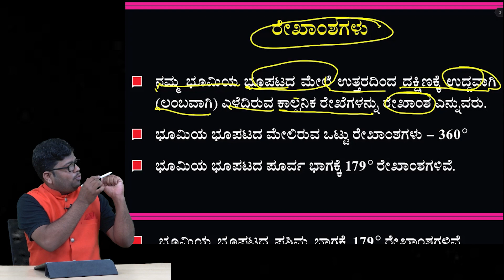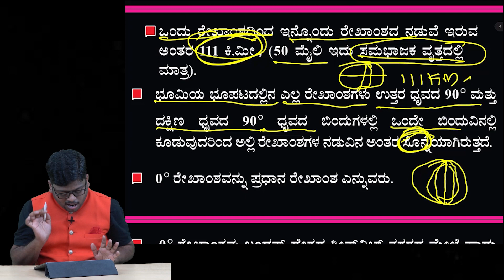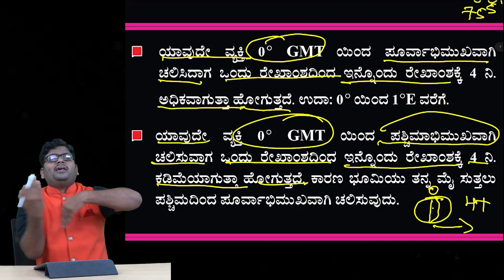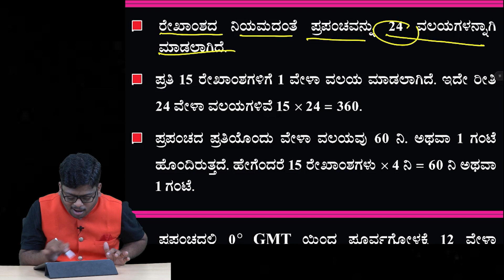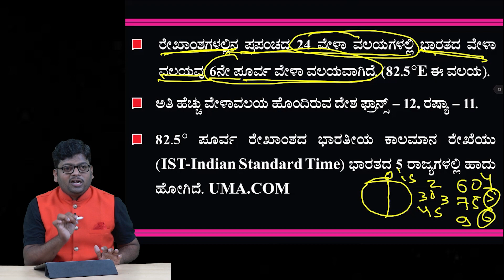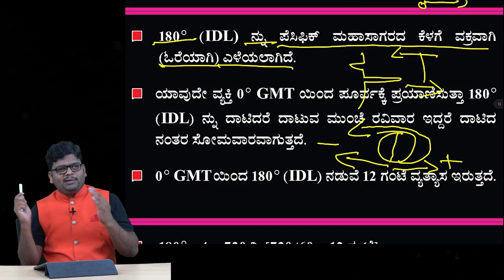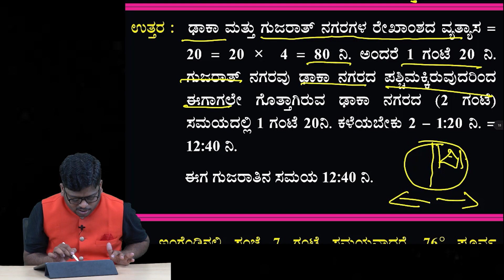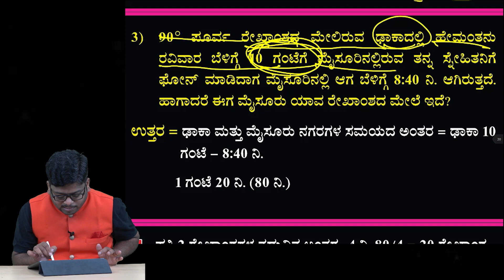World Physical Geography | Longitudes | Iranna Pattanashetti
Geography
Physical Geography
World Geography

1. History of India: ಭಾರತದ ಇತಿಹಾಸ

2. Geography: ಭೂಗೋಳಶಾಸ್ತ್ರ

5. General Science & Technology: ಸಾಮಾನ್ಯ ವಿಜ್ಞಾನ ಮತ್ತು ತಂತ್ರಜ್ಞಾನ

9. English: ಇಂಗ್ಲೀಷ್

10. Kannada:  ಕನ್ನಡ